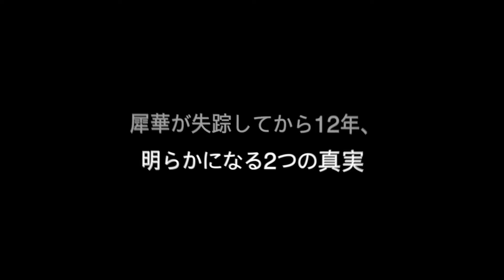『未解決事件は終わらせないといけないから』の公式動画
『未解決事件は終わらせないといけないから』は、記憶のパズルのピースを探して組み替え、未解決事件の謎を解く推理ゲームです。退職した元警察官・清崎蒼をサポートして、陳述と手がかりを集め、事件の真相を確かめましょう。
2012年2月5日、公園で遊んでいた少女・犀華が行方不明になったという通報があった。警察は聞き込みと捜索を繰り返すが、事件は解決せずに未解決事件の書類ファイルに眠る。
清崎蒼警部の退職から12年後、ある日訪ねてきた若い警官。
彼女は清崎が解決できなかった「犀華ちゃん行方不明事件」を終わらせるよう協力を要請してきた。
清崎はバラバラになった記憶のかけらを思い出して再構成するが、明らかとなったのは犀華の周りの全員が嘘つきだったということだけ。